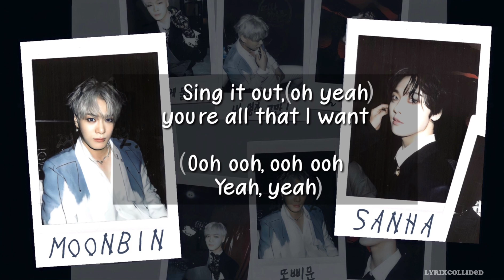Moonbin & Sanha (ASTRO) - Your Day (Lyrics)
The more I listen to this, the more addicting it gets😍

Song: Your Day
Album: Incense
Artists: Astro (Moonbin and Sanha)

All Rights to ASTRO
Licensed to YouTube by Kakao Entertainment (on behalf of fantagio music)